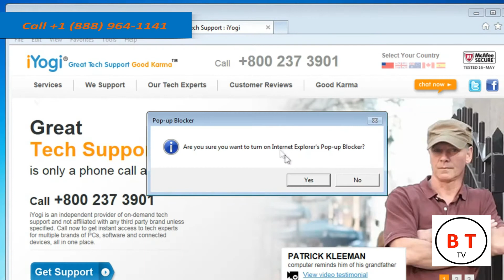Block Pop-ups In Internet Explorer In Windows 10 / 8 / 7 / XP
Block_Popups_In_Internet_Explorer_In_Windows_10_8 _7_XP

Follow These Steps To Block Pop-ups In Internet Explorer_In_Windows_10 / 8 / 7 / XP

1 Open internet explorer 9.

2.  Click on the Tools menu point to the pop-up locker and then select the turn on pop-up blocker option.

3. Click on yes on the pop-up window.

Keep watching for more tech advice

About Best Tech TV:
Best Tech TV helps and Supports people who are facing issues in their day-to-day interactions with the technology that makes life better, not only people and individuals, even organizations, and every community around the globe. Best Tech Helps and Supports printers, PCs, mobile devices, Microsoft Windows, Apple Products, and all third-party soft wares including Antivirus, Microsoft Office Products, Emails issues, Browser issues, QuickBooks, and much more.

Connect with Best Tech TV.

[SOLVED] How to Block Pop-ups In Internet ExplorerIn Windows 10 / 8 / 7 / XP